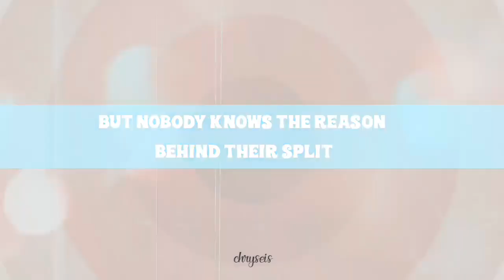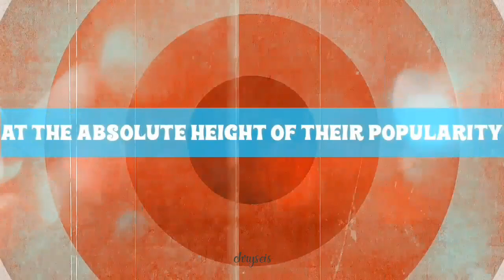» Daisy Jones & The Six (book trailer)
"...making music is never just about the music. And sometimes it can be hard to tell where the sound stops and the feelings begin."